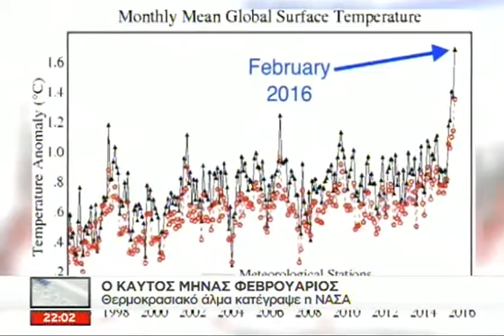ECO News - 18/03/2016